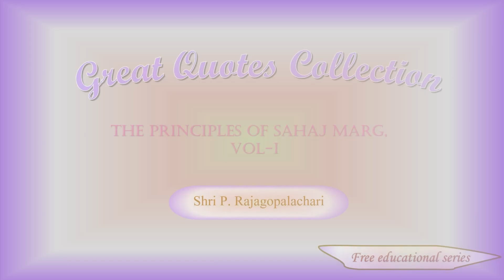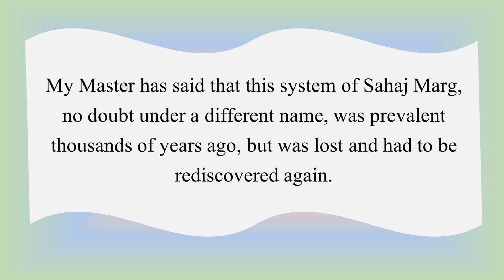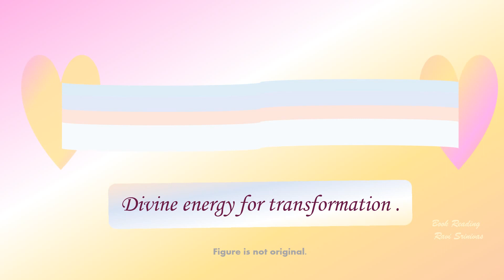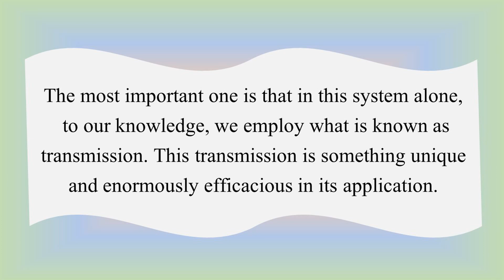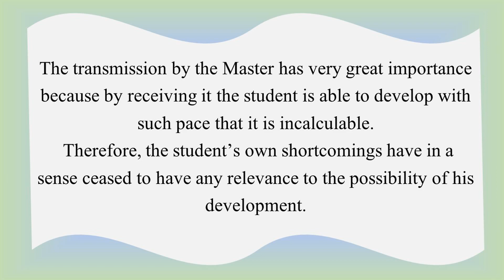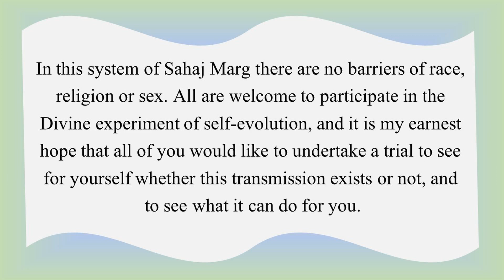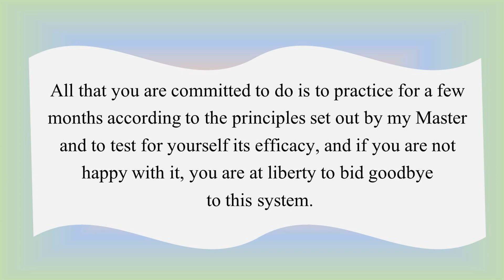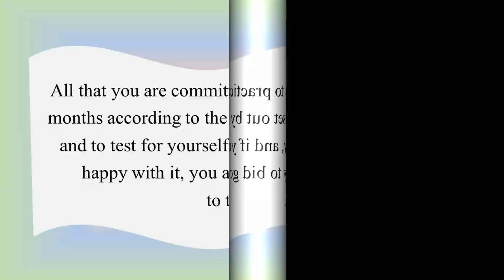Divine Experiment for Evolution.